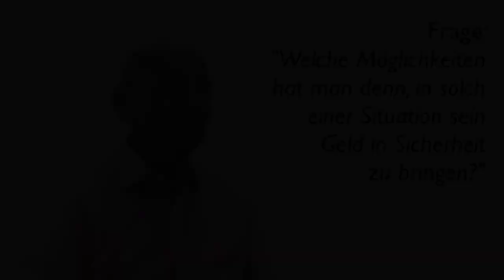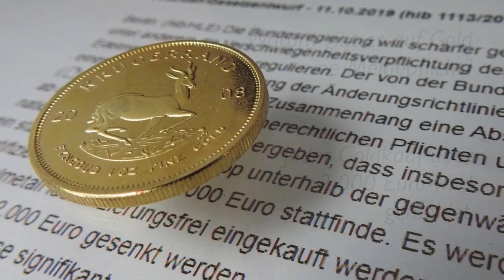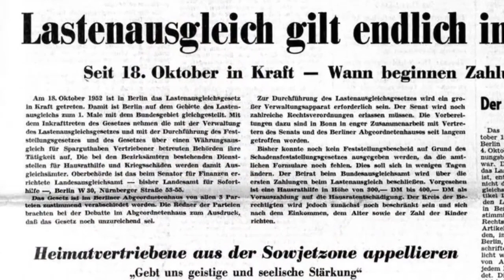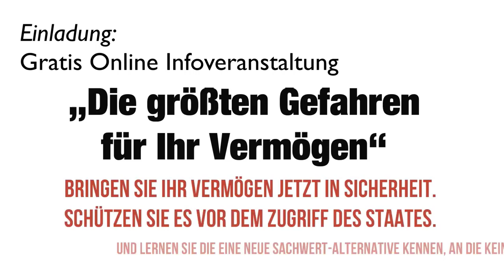Robert Kiyosaki: UNGLAUBLICH - aber das sind die Gewinner der Inflation!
Robert Kiyosaki: Die Inflation trifft viele sehr hart. Aber es gibt auch Gewinner. Wer das ist, zeigt Robert Kiyosakiin diesem Video.!

Robert Toru Kiyosaki (* 8. April 1947 in Hilo, Hawaii) ist ein US-amerikanischer Geschäftsmann und Autor von Selbsthilfebüchern. Am bekanntesten ist er für die Buchserie Rich Dad, Poor Dad und die dazugehörigen Materialien.
Bisher schrieb er 18 Bücher, von denen insgesamt mehr als 26 Millionen Stück verkauft wurden. Drei seiner Bücher – Rich Dad, Poor Dad, Rich Dad’s Cashflow Quadrant und Rich Dad’s Guide to Investing – waren gleichzeitig in den Top-10-Bestsellerlisten des Wall Street Journal, der USA Today und der New York Times. Im deutschsprachigen Raum standen alle drei Titel mehrmals auf der Bestsellerliste des Manager Magazins.

Bücher von Robert Kiyosaki

Videoinhalte: Robert Kiyosaki, Investments, EZB, Europäische Zentralbank, Dirk Müller, Neustart, reset, der große reset, Banken Deutschland, Sparkassen Deutschland, Wirtschaft Deutschland, Finanzen Deutschland, Geld Deutschland , Kapital Deutschland, Aktien Deutschland , Börse Deutschland, Immobilien Deutschland, Politik Deutschland, Medien Deutschland, Gold, Goldmünzen, Silber, Edelmetalle, Bitcoin, Kryptowährung

Verwendung für unsere Videos mit ausdrücklicher Genehmigung von inanzNEWS

Ich als Kanalbetreiber distanziere mich ausdrücklich von sämtlichen Meinungen und Aussagen der bei  mir veröffentlichten Experten. Dies gilt besonders für politische, soziale und wirtschaftspolitische Aussagen und Meinungen.